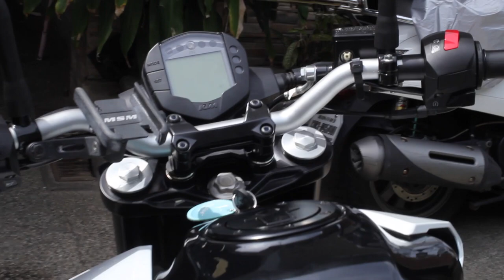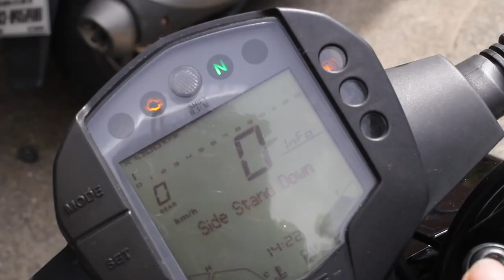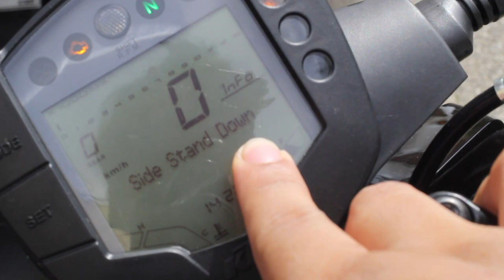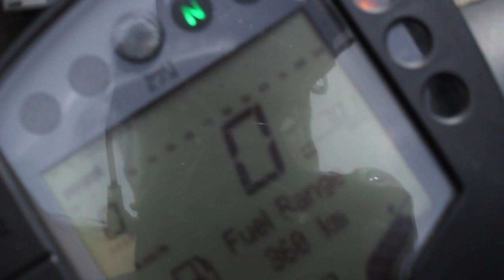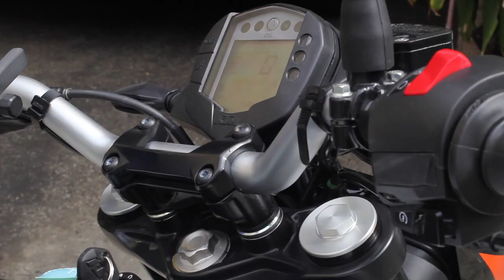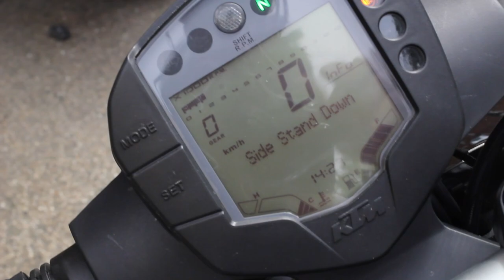KTM DUKE 200 2021 -REVIEW BUSINAMOTO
Eto ba hanap mo? gwapong street naked bike na 200cc na matipid? baka eto na next bike mo watch mo na itong review ng KTM DUKE 200.